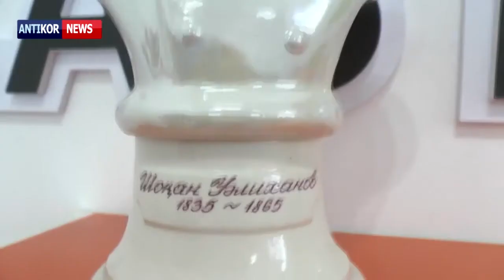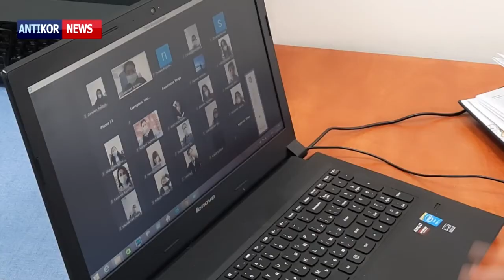"ANTIKOR NEWS" / RUS / 01.02.2021